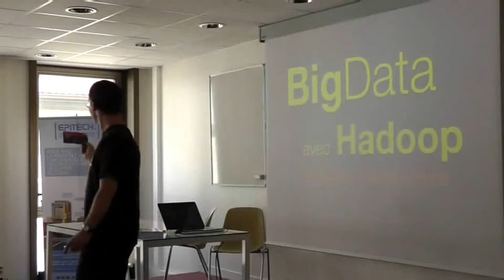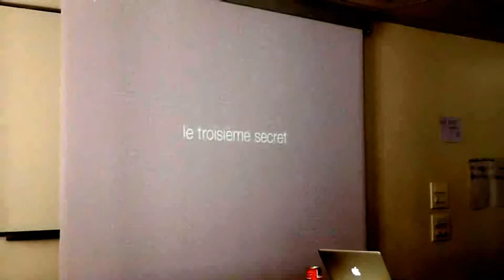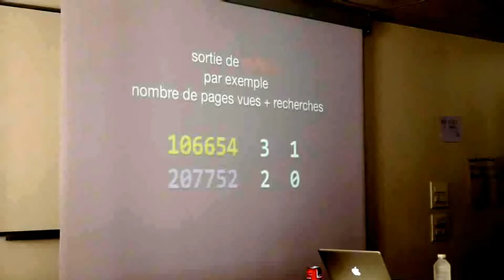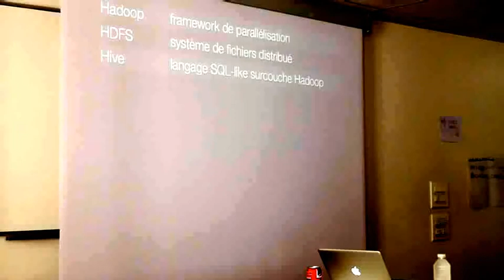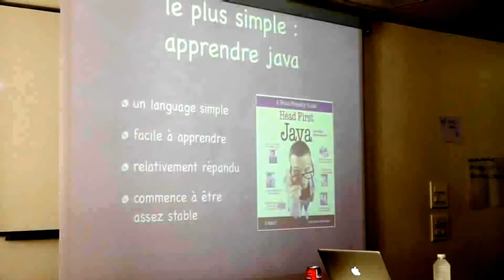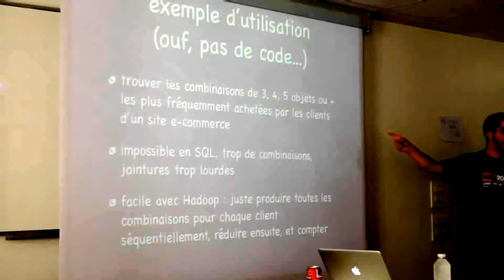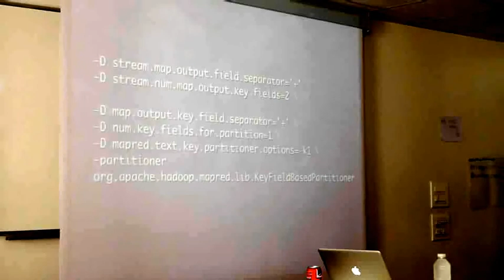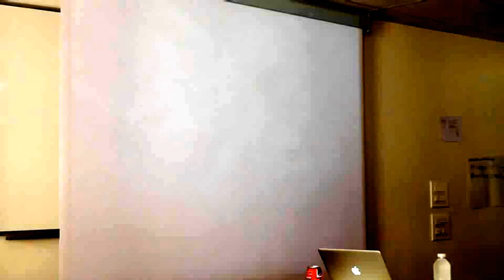Big Data en perl‎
Journées Perl 2012: Talk présenté par David Morel (dm).

Part 1 - Intro Mapreduce / Hadoop

Présentation des concepts de MapReduce, et de l'architecture d'Hadoop, un système permettant, grâce au parallélisme qui est au coeur de sa conception, de traiter aisément des volumes de données dont l'analyse était auparavant impossible. Tour d'horizon de l'écosystème de ce logiciel qui est désormais au coeur de l'activité de tous les plus gros acteurs du web.

Part 2 - Débuter sur Hadoop en 3 lignes de perl (ou presque)

Les mains sous le capot pour d'un job simple en apparence : trouver les combinaisons les plus fréquentes dans le panier d'achat d'un site e-commerce. Simple sur le papier, beaucoup moins en pratique lorsqu'il s'agit de dégager des informations utiles de centaines de millions de transactions. En utilisant Hadoop et l'interface Streaming qu'il propose, c'est l'affaire de quelques minutes et de quelques lignes de code pour un script perl (out tout autre language). L'interface Streaming n'est pas la plus puissante, mais elle permet de réaliser rapidement la puissance infinie de cette architecture distribuée sans changer grand'chose à nos habitudes.